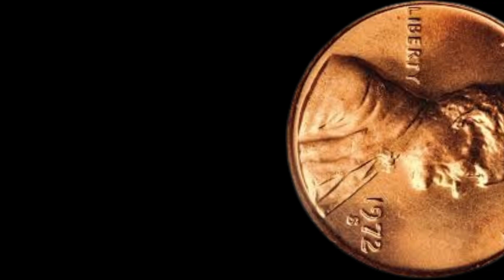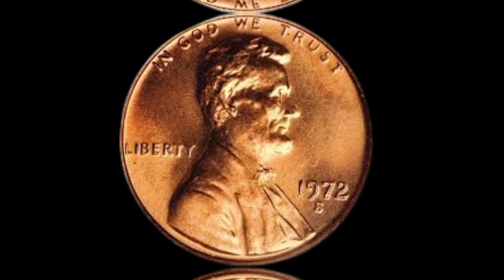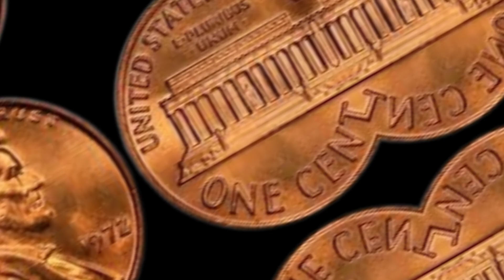1972 Lincoln penny coins worth A lot of money?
The 1972 one cent coin you're referring to is the rare and valuable "Double Die" Lincoln penny. Due to a minting error, the coin's design was stamped twice, creating a doubling effect on the lettering and date. If authenticated, this error can indeed be worth millions of dollars to collectors.